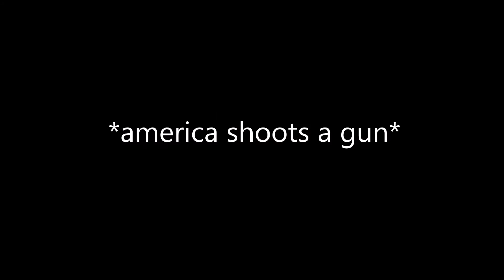hetalia shitpost 13